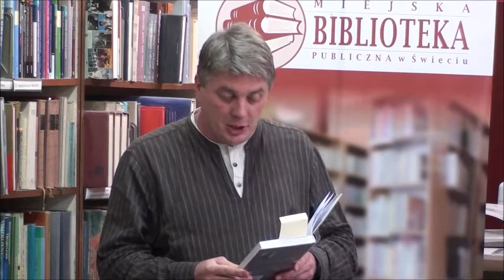Spotkanie z Jackiem Hugo-Baderem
Miejska Biblioteka Publiczna w Świeciu
ul. Wojska Polskiego 141
86-100 Świecie

tel./faks 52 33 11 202